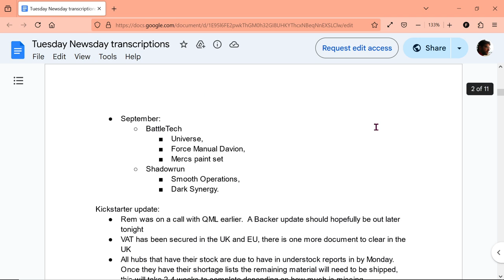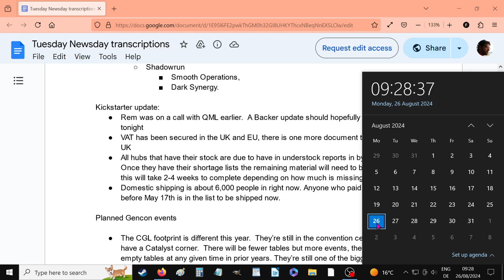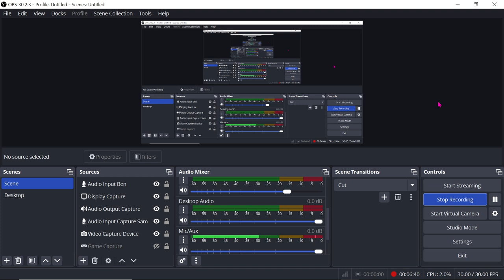Battletech Kickstarter Non-Update 2: We Remember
Just a reminder that CGL said that the understock shipments should be in by now, and that people in the EU & UK could start seeing their kickstarters arriving.